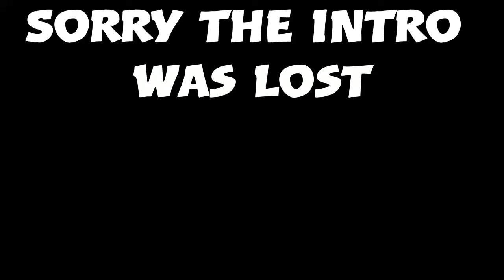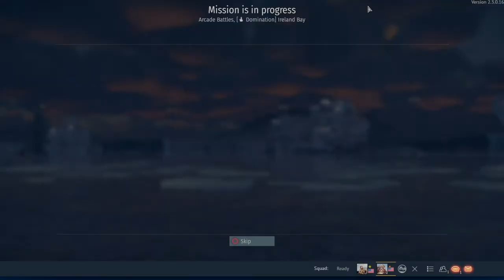War Thunder: My terrible war tactics: Ft Slanky Boi